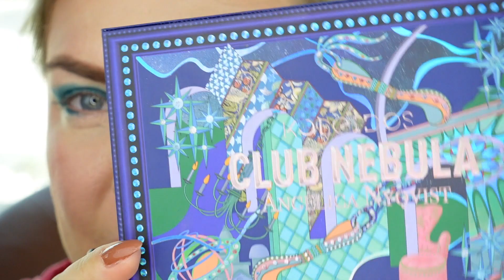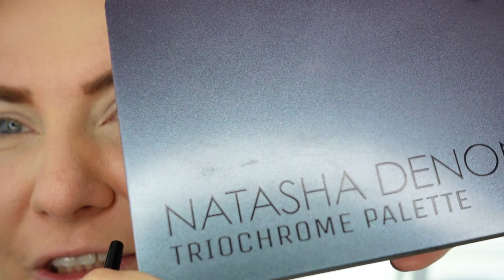Сухие или жидкие МУЛЬТИХРОМЫ? | 3 МАКИЯЖА | ND Liquid Chromium ULTRAVIOLET | JD Glow Cosmetics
Сегодня решила показать три макияжа со своими некоторыми мультихромными тенями и понять, что лучше?

00:00 Введение
01:05 Фиолетовый макияж (оттенок Alot)
07:52 Зеленый макияж (оттенок See Weed)
12:53 Розово-лаймовый макияж (Natasha Denona Ultraviolet)
16:59 Выводы

На лице использовала:

- Beauty Blender The Leveler Pore Minimizing Primer Light-Medium
- Fenty Beauty Pro Filt’R Instant Retouch Concealer - 140
-  Samer Khouzami Instant Blur Compact Powder SK130
- MAC Studio Fix Powder Plus Foundation NC35
- Kiko Milano Summer2.0 Baked Bronzer - 01 Sun Celebration Honey
- Tarte Amazonian Clay 12-hour Blush - Embellish
- MAC Mineralize Skinfinish Highlighter - Soft and Gentle
- Kiko Milano Summer 2.0 Lipstick - 01
- Pupa I’m Lipstick  201 (в зеленом макияже)

Продукты фиолетового макияжа на лице:

- Kiko Milano Eye Base - Neutral
- Kiko Milano Long Lasting Stick Eyeshadow 17
- Huda Beauty Neon Obsessions Palette  Orange
- It Cosmetics Naturally Pretty Vol.1 Matte Luxe Transforming Eyeshadow Palette
- JD Glow Cosmetics Eyeshadow - Alot
- Golden Rose Liquid Liner Black and Black
- Kiko Milano Sicilian Notes Nutrilash Mascara - Black

Продукты зеленого макияжа:

- Kiko Milano Glamorous Eye Pencil 410
- KALEIDOS x Angelica Nyquist CLUB NEBULA
- JD Glow Cosmetics Eyeshadow - See Weed
- Terra Moon Cosmetics Eyeshadow - Eon
- Makeup Geek False Lashes - Fearless

Продукты из розово-лаймового макияжа:

- Natasha Denona Triochrome Palette
- Natasha Denona Liquid Chromium Eyeshadow - Ultraviolet
- Becca Apres Ski Eyeshadow Palette
- Terra Moon Cosmetics Eyeshadow - Solar Flare